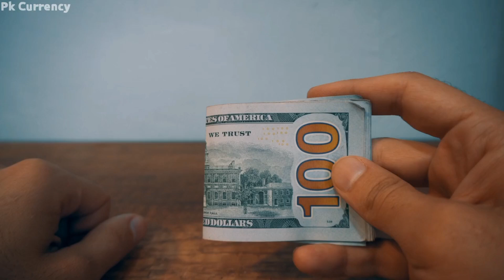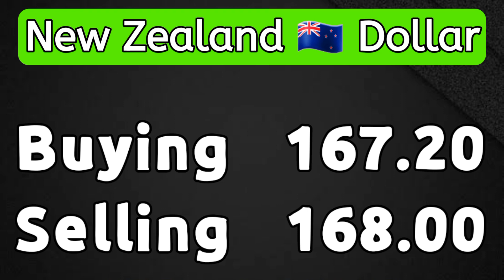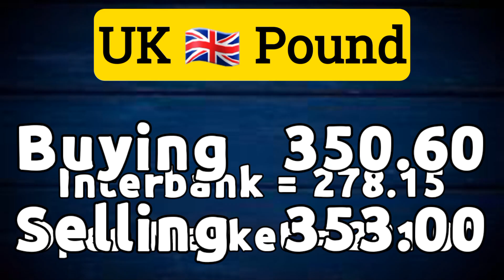currency rates today | dollar rate today in Pakistan | USD to PKR 17 Apr 2024